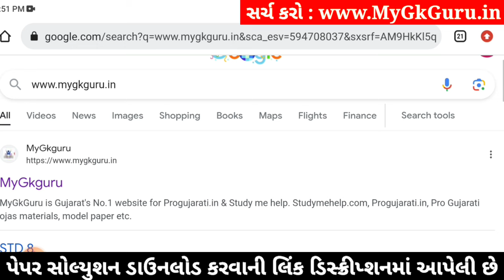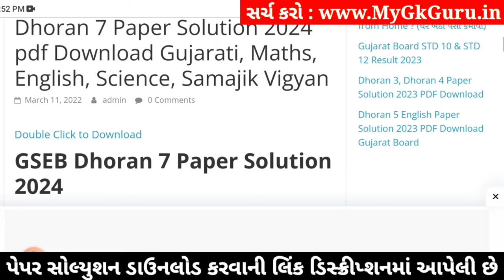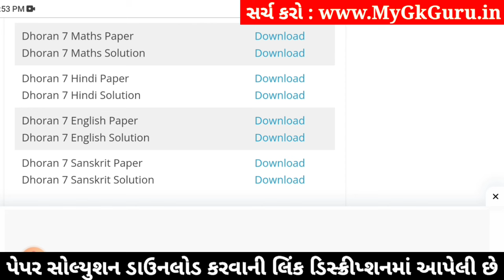std 7 hindi ekam kasoti 6/1/24, dhoran 7 hindi ekam kasoti 6/1/24, std 7 hindi paper solution 2024